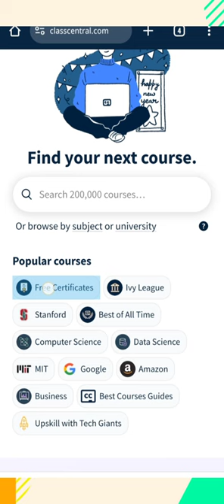Amazing Website Part 1. tech shortsviral ai google instagram.